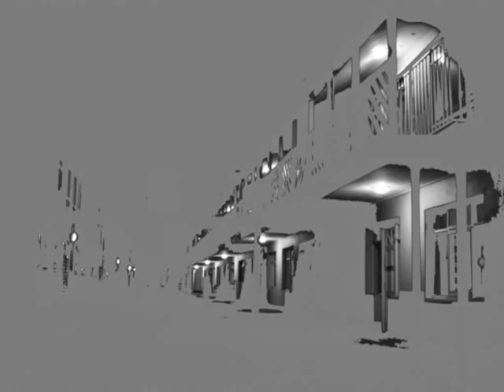Ian Keith , Lonesome Gun.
Lonesome Gun is the title track from my first solo album and was a runner up in the UK Songwriting Contest . I am based in London UK .